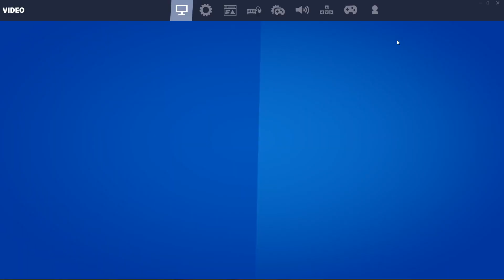20 CONSIGLI UTILISSIMI PER LA STAGIONE 3! Fortnite ita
Ecco a voi 20 consigli che vi aiuteranno a vincere durante la season 3 di fortnite.
▶  Spero che il video vi sia piaciuto!! se fosse stato cosi non dimenticate di lasciare un  like, e sarei felicissimo  se scriveste un commento  dicendomi la  vostra opinione sul video!!! ma soprattutto non dimenticatevi di condividere e ISCRIVERVI!!
 ▶QUESTO È IL LINK PER ENTRARE NEL NOSTRO CANALE DISCORD DOVE POTETE
PARLARE E CHATTARE CON NOI !!!
 ▶  Per giocare con me su fortnite aspettate le live, o attivate la sponsor (il mio id di
      epic é Kallari_YT_0305  )
       Hai letto tutta la descrizione? Ma é pazzurdo per dimostralo commenta con:
      "PESCESECCO", se lo fai riceverai un cuore!
come migliorare su fortnite, fortnite come modificare velocemente,fortnite battle ,migliorare gli fps,vincere in arena,vinceresempre,